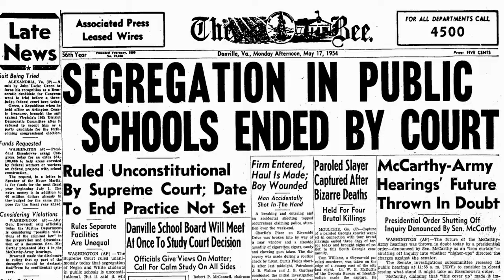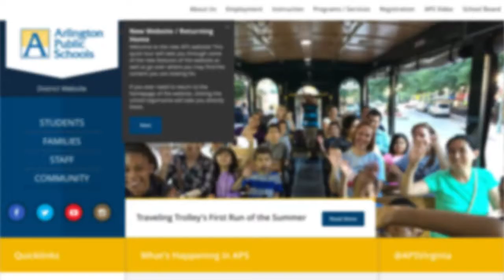Historical Markers: Stratford Junior High